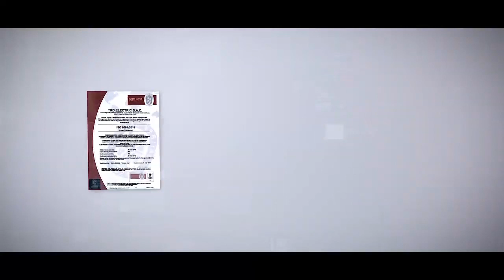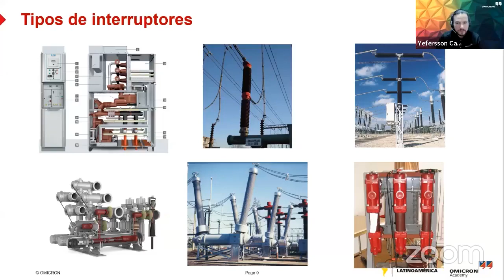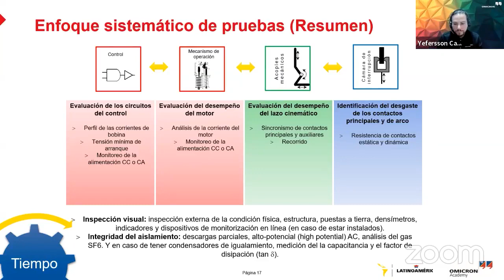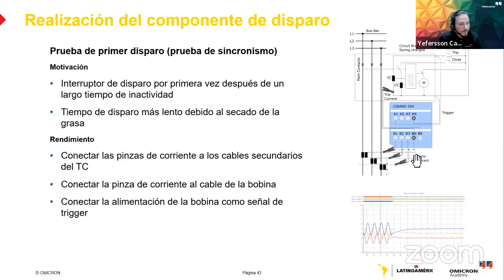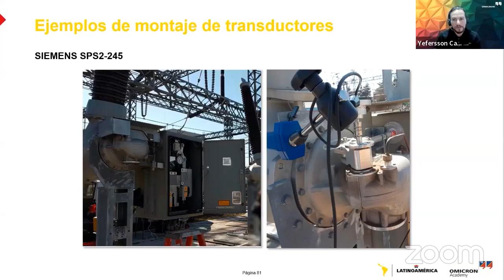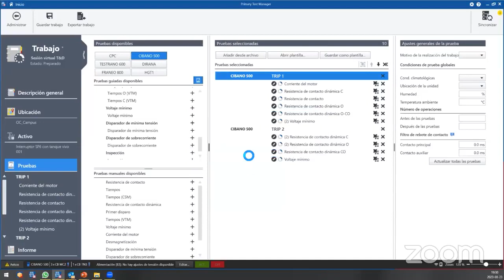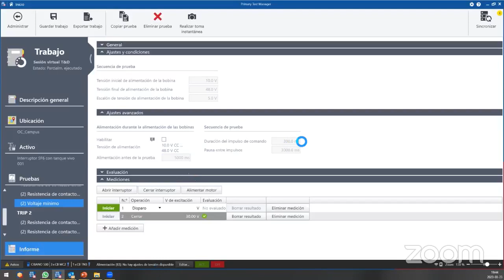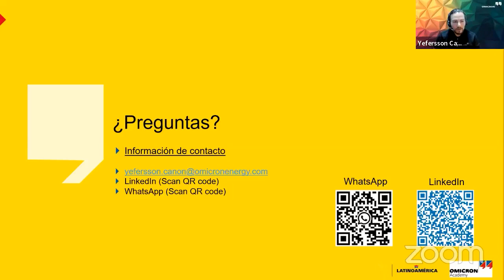OPTIMIZACIÓN DEL TIEMPO EN EL DIAGNÓSTICO DE INTERRUPTORES DE MEDIA Y ALTA TENSIÓN By: T&D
En este Seminario Internacional, contaremos con la presencia de nuestro invitado de la empresa OMICRON, quien compartirá información especializada acerca de Optimización del tiempo en el diagnóstico de interruptores de Media y Alta Tensión.
Temas:
• Introducción.
• Fundamentos, pruebas y mantenimiento.
• Normas, directrices y bibliografía.
• Activo.
• Interruptores de potencia de MT y AT.
• Métodos de medición.
• Pruebas típicas en interruptores de potencia de MT y AT.
• Métodos de medición.
• Medición en subestaciones aisladas por gas (GIS).